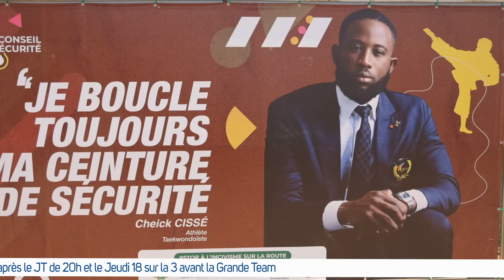𝐋𝐞 𝐏𝐚𝐫𝐢 𝐝𝐞 𝐥𝐚 𝐕𝐢𝐜𝐭𝐨𝐢𝐫𝐞 : Retour aux Sources - Épisode 2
Dans l'épisode 2 de "Le Pari de la Victoire," vivez le retour émouvant de Cissé Cheick sur sa terre natale, là où tout a commencé. Découvrez la gratitude et le soutien des siens alors qu'il revisite ses racines avec émotion. Un moment poignant de reconnaissance pour l'athlète champion du monde.

Ne manquez pas cette plongée dans ses débuts et son parcours vers Paris 2024.